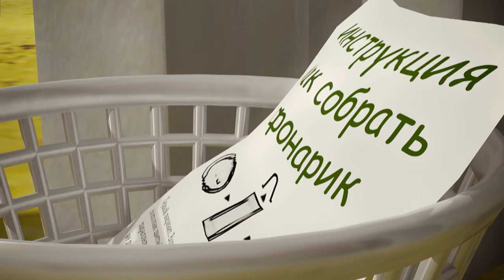Train cartoon | Lantern Festival